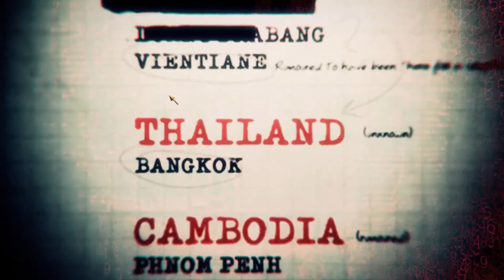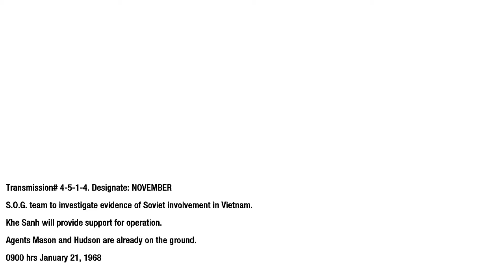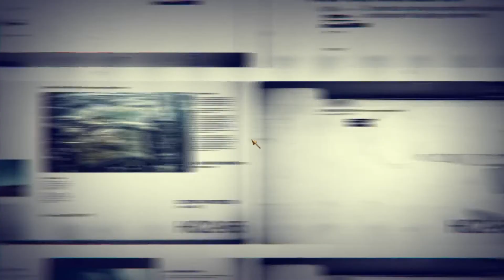Call Of Duty Black Ops Walkthrough Gameplay Campaign mission part 5 S.O.G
So please guys like my video & share my video.

The Call Of Duty Black Ops 1 gameplay walkthrough part-5-S.O.G, includes:Executive Order of COD Black Ops 1 for XBOX 360, PS3 & PC. The Black Ops 1 will include  a Review, all Missions and the Ending of the Single Player Campaign.

Call of Duty: Black Ops is a first-person shooter video game, developed by Treyarch and published by Activision. It was released worldwide on November 9, 2010 for Microsoft Windows, the PlayStation 3, Xbox 360, and Wii, with a separate version for Nintendo DS developed by n-Space. It is the seventh title in the Call of Duty series and the third to be developed by Treyarch. It serves as the sequel to Call of Duty: World at War.

Set in the 1960s during the Cold War, the game's campaign follows CIA operative Alex Mason as he attempts to recall certain memories in combat in order to locate a numbers station, which is due to transmit broadcasts to sleeper agents who are bound to use chemical weapons across the United States. Mason and CIA operative Jason Hudson are the game's main playable characters, as well as Red Army soldier Viktor Reznov in only one mission. Locations featured in the game include Cuba, Russia, United States, Kazakhstan, Hong Kong, Laos, Vietnam, and the Arctic Circle. The multiplayer of Black Ops features multiple objective-based game modes that are playable on 14 different maps included with the game. Improvements to loadout options and killstreak rewards are made. A form of virtual currency, COD Points, allows players to purchase weapons and customization options for their in-game character, as well as attachments and customization options for their weapon.

Development for the game began in 2009. It runs an enhanced version of the IW 3.0 engine used in Treyarch's past title, World at War. The improvements made allowed for bigger campaign levels to be made as well as enhanced lighting. Treyarch focused specifically on Black Ops during development; they were developing two games at once while making World at War. Different teams within the company focused on a certain game mode. Music was composed by Sean Murray, with music by the Rolling Stones and Creedence Clearwater Revival appearing in the campaign.